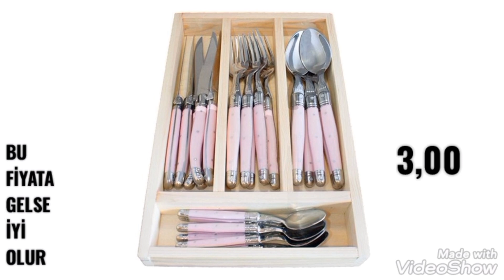ŞOK BU HAFTA ŞOK 25 EKİM 2021 KATALOĞU ŞOK AKTÜEL ŞOK AKTÜEL KATALOĞU ŞOKTA BU HAFTAŞOKÇEYİZLİK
şokta bu hafta indirimli ürünler, şok bu hafta,şok aktüel,şok indirim, şok market,şokta bu hafta indirimli ürünler,şok aktüel ürünler,şok bayram şekeri 2021,şok bu haftaki ürünleri